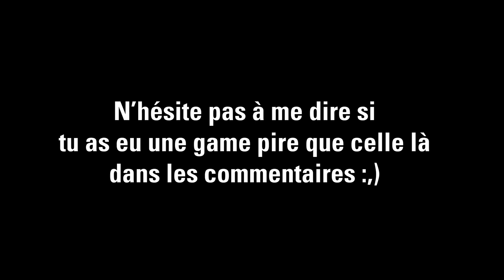LE UHC RUN LE PLUS NUL DE MINECRAFT !! Uhc Run Erisium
Aujourd'hui petite vidéo minecraft UHC Run sur Erisium ! C'est la game la plus nulle que j'ai faite ;) j'espère qu'elle vous plaira !
Cette vidéo est à prendre au second degrés.

La musique de fond à été réalisée par moi même !